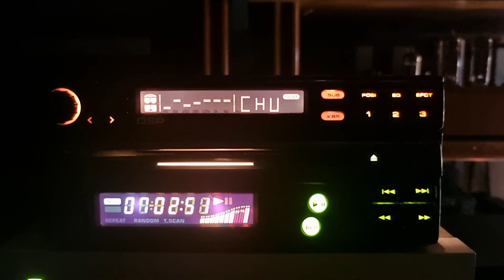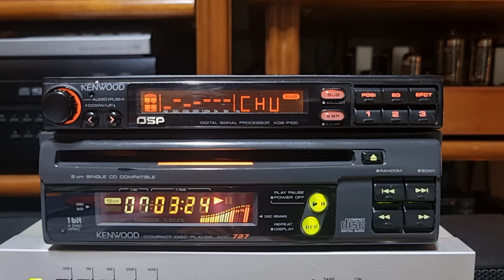(빈티지 카오디오 60.) Kenwood KDS-P100. Kenwood KDC-727.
Kenwood KDS-P100.
0.5딘  디지털 시그널 프로세스. DSP.
주파수게인컷팅. 버튼2가지 조명.

Kenwood KDC-727.
CD플레이어. 디지털OUT.